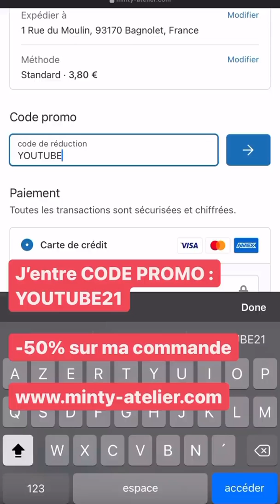JELENA - 13 Aout 2021